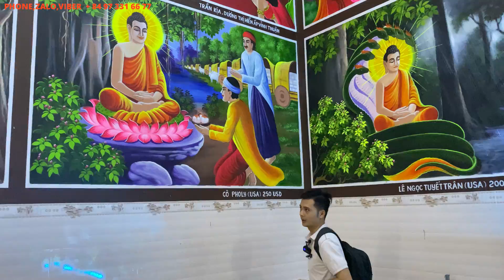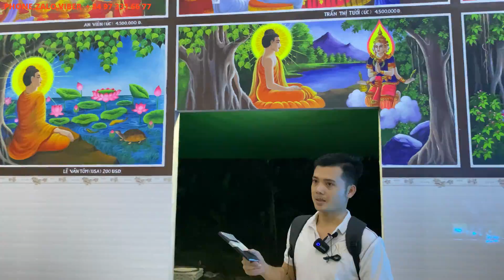Cúng dường tam bảo xây dựng chùa cổ Ô Chum Aram Prết Chếk đang cần kinh phí để xây dựng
- Số ĐT: 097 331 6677 gặp Hoàng Sanh

Hi vọng Sanh sẽ là cầu nối với mọi người để có thể giúp nhiều người hoàn cảnh khó khăn, bởi vì ngôn ngữ Khmer có câu : Giúp người như giúp bản thân mình.

Mong được các Mạnh thường quân gần xa đồng hành và giúp đỡ cho những hoàn cảnh khó khăn. Nếu các bạn muốn ủng hộ hoàn cảnh nào đó Hoàng Sanh sẵn sàng chuyển giúp tới tay người cần chuyển.